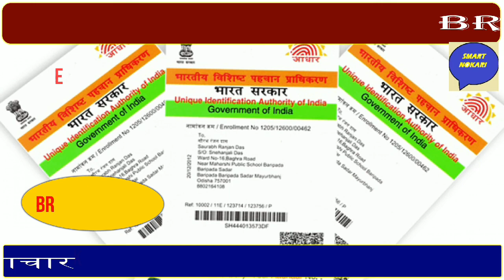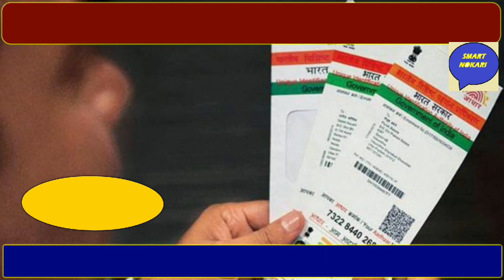रेलवे की नयी घोषणा | 15 से 30 अप्रैल तक चलेगी ट्रेन | Indian Railway News | खुसखबरी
dosto is video me hamne aap ko bataya kitne train jo 15 april se suru hongi aur sath me aap kis tarh se ja sakte hai ,video me hamne aap ko lokdown se judi huyi sabhi khabre bhi batayi hai ,aap ko video pasand aaye to video ko like aur channel  ko subscribe jarur kare

train kab se khulegi,train kab chalu hogi,delhi se lacknow jane wali train,mumbai se bihar jane wali train,mumbai se varansi jane wali train,godan express kab se chalegi,train ka ticket kaise milega,chlu ticket kab se milna suru hoga ,reservation kab se suru hoga train me,kab se train suru hogi pure desh me,kitna kiraya lagega train se ,train ki khabre,aaj ka mukhya samachar,desh duniya ki khbare ,bihar jane wali train,up jane wali kitni train hai,gav jane wali kitni train hai,kab milegi train me seat,

8 April 2020 आज की खबरें | देश के मुख्य समाचार |आज की ताजा खबरें|2020|mausam vibhag aaj weather|news

news morning news Hindi news aaj ki taja khabar आज की ताजा ख़बरें pm indian government new rules hariyana news maharast